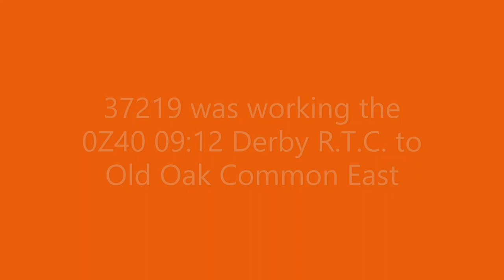37219 passing Gerrards Cross on Monday 16th January 2023.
37219 passing Gerrards Cross on Monday 16th January 2023.

37219 was working the 0Z40 09:12 Derby R.T.C. to Old Oak Common East
Route Learner.